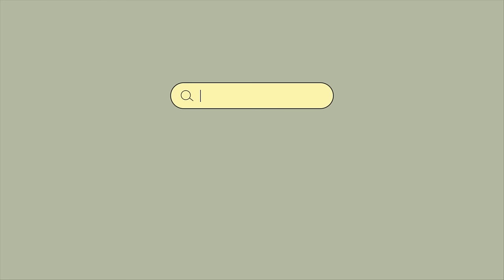Coffee shop vibes ☕️ Spotify playlist 2024 ~ Spotify trending songs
☕️ Enjoy your day with a cup of coffee. Hope you like it!